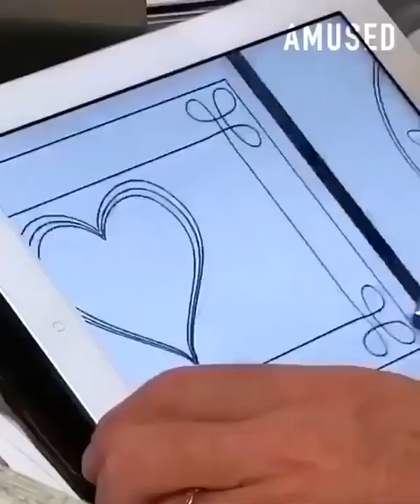The Biden - Harris Administration Has Led To Great Inovations,,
These great innovations save employers millions of dollars by lowering production costs and eliminating thousands, if not millions, of jobs once helped by middle-class Americans.